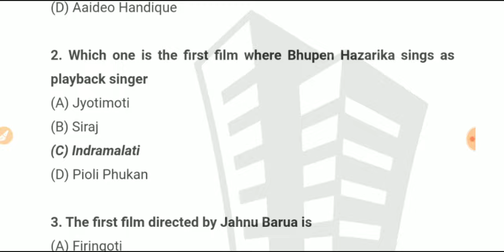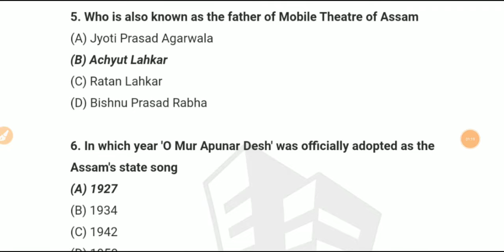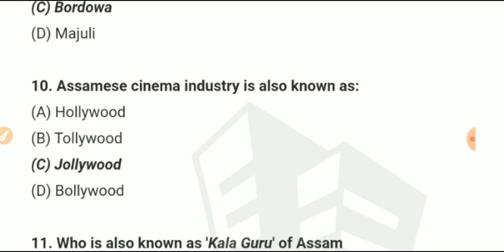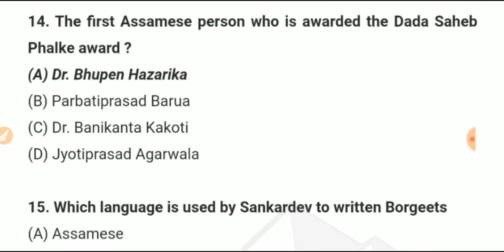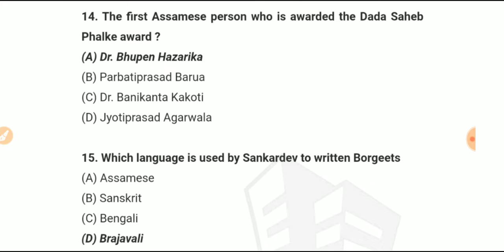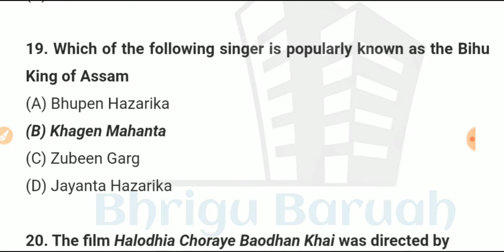Assamese Arts & Culture Top 20 MCQs 2020|GK for Competitive Exam SSC, Railway,Assam Police 2020|GK 1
•General Mathematics

•Analytical Resoning

•General English

•General Science

•Qualitive Amplitude

•General Awareness

•1500+ MCQ

•2000+ MCQ History

•700+ MCQ Economy

•1500+ MCQ g.science

»»Verbal,Non-verbal Resoning